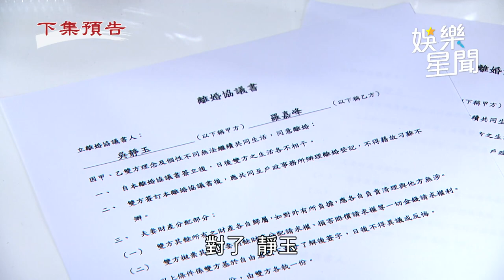天道/丹青錄音嗆「送你坐牢」 光亮下秒狠下殺手｜三立娛樂星聞